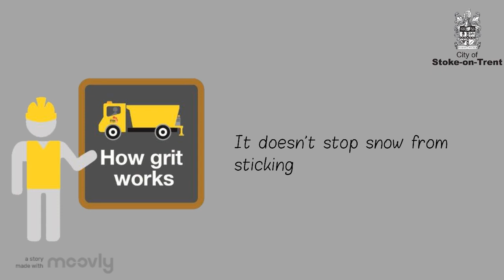We're winter ready, are you?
As we head into gritting season, make sure you know how grit works and stay up to date with when we are treating the roads by signing up for our 'winter weather' updates